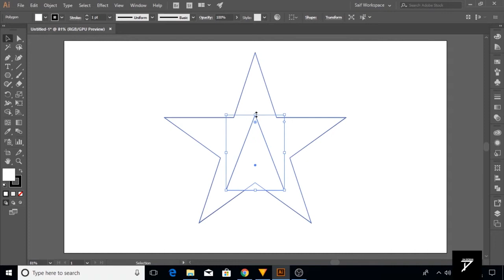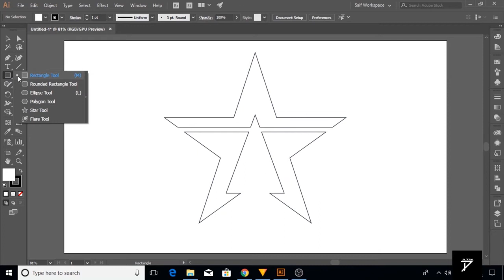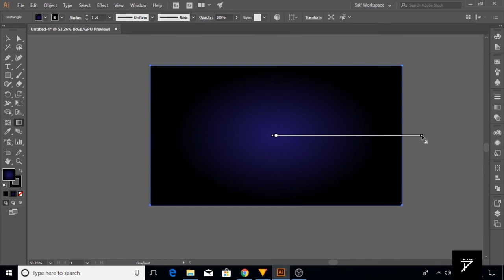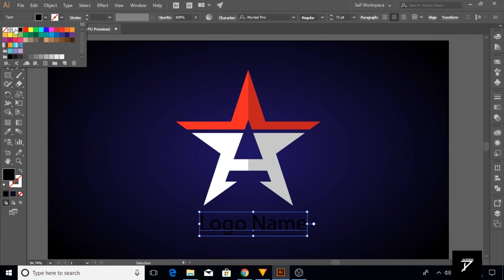Create a Modern Logo Design | Adobe Illustrator Tutorial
In this tutorial, we're going to learn How to Create a Modern Logo Design in Adobe Illustrator.